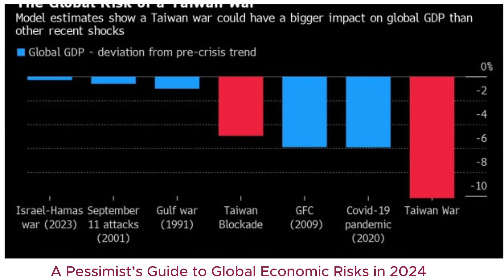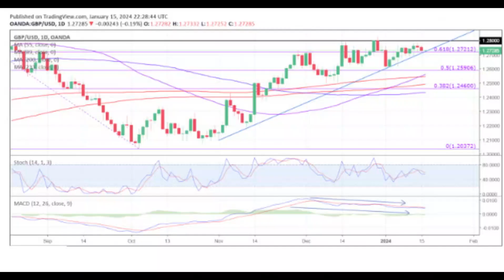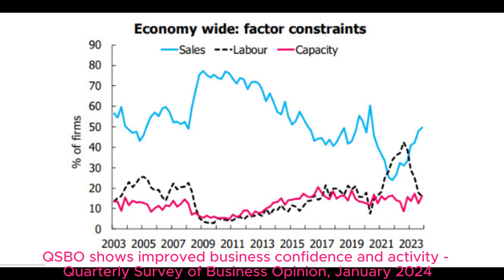[Short news] A Pessimist’s Guide to Global Economic Risks in 2024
+ A Pessimist’s Guide to Global Economic Risks in 2024
+ GBP/USD – Consolidation ahead of jobs, inflation and retail data
+ Japan's wholesale inflation flat in December, eases pressure on BOJ
+ QSBO shows improved business confidence and activity - Quarterly Survey of Business Opinion, January 2024